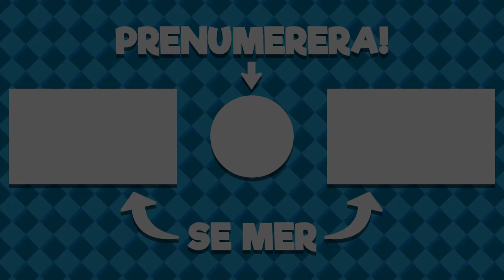FRONT FLIP! | Mr.President! #2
President Rump, jag har inte tid för dig! MÅSTE. GÖRA. FRONT FLIPS! Tack för att du gillar videon! :D